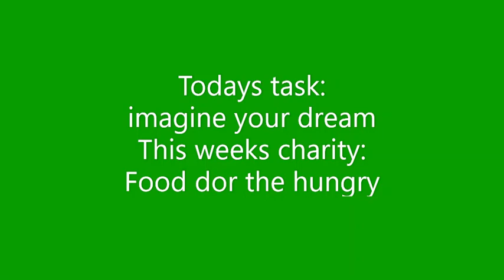Donate to charities by watching this video #517